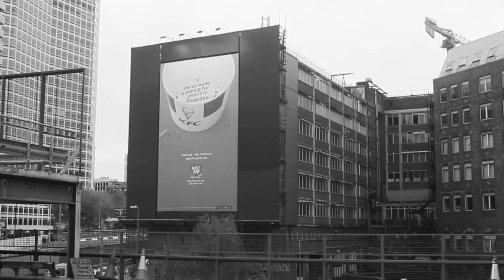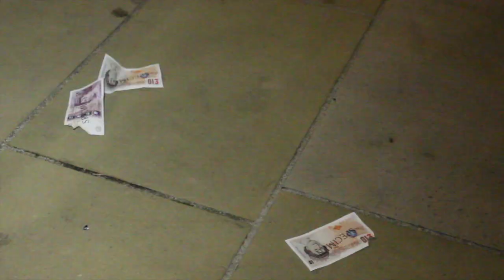Tarju Le'Sano - Back To Me (Prod. DopeResK.I.D)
Produced By: Tarju Le’Sano
Shot & Edited By: EllIe Hxward
Written & Performed By: Tarju Le'Sano
Song Produced By: The DopeResK.I.D
Mixed & Mastered By: Slow Flow Joe
DopeResTribe

As heard on BBC WM 95.6 - Vital's Midlands Source Live Radio Show (played at 23 minutes)

(Friday 16/11/18)